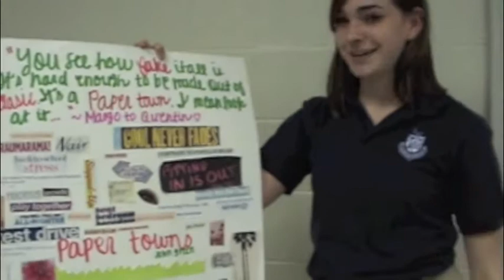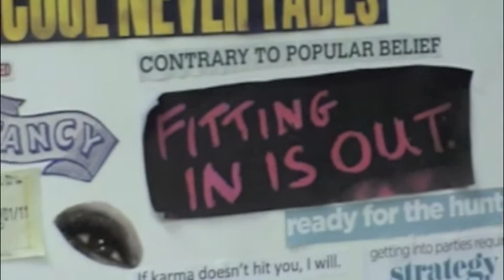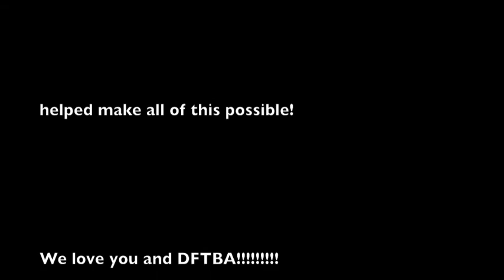Lexington Catholic HS Reads Paper Towns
Abbey Bowe and Claire Jackson, sophomores at Lexington Catholic, showcase our school's love of John Green in a video.
We really hope you enjoy our video! John, PLEASE COME TO LEXINGTON, KENTUCKY. PLEASE.

DFTBA♥